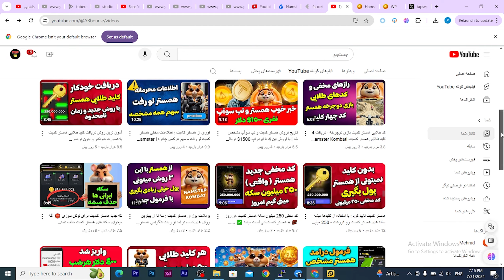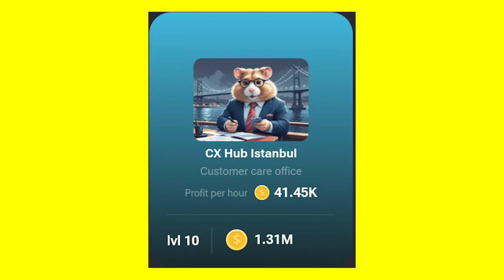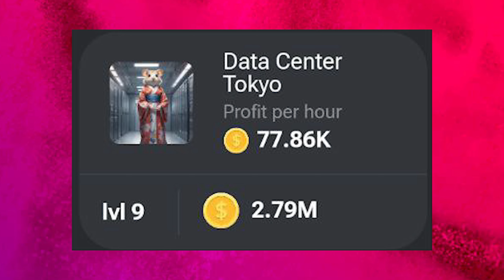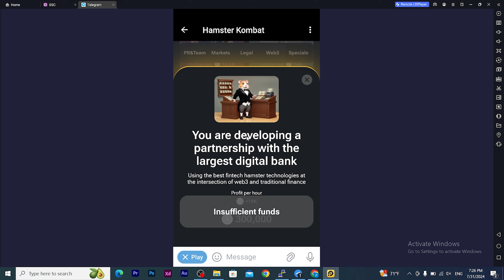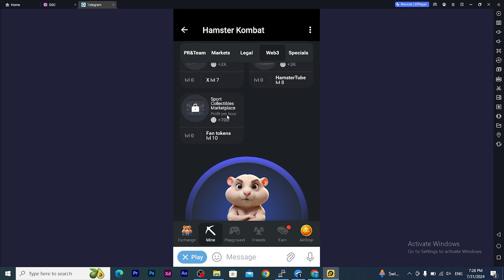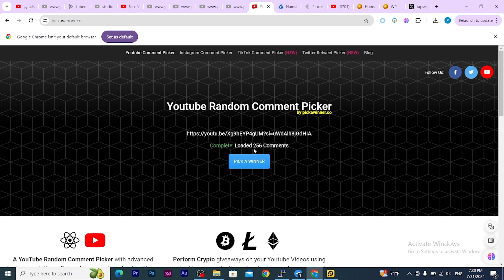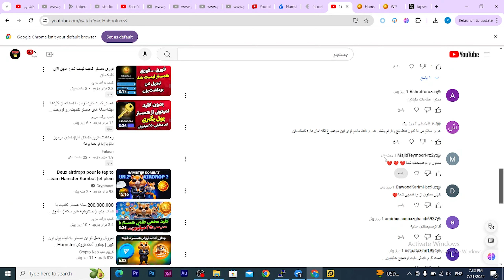جایزه همستر کامبت : همین الان 2 تا 3 میلیون پروفیت مخصوص از همستر کمبت بگیر | فقط برای 12 کارت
راز مخفی همستر کمبت در وایت پیپر و نقشه راه جدید⚠️ Hamster Kombat ⚠️دروغ بزرگ⚠️
 موجودی سکه همستر کمبت (سطوح همستر کمبت) 4010 دلار همستر کمبت کریپتو ایردراپ
بچه ها سیستم توکن دهی همستر کمبت تغییر کرده🔥 از این به بعد اینجوری محاسبه میشه | همه هوشیار باشید✅
راز مخفی جدید همستر کمبت قسمت پلی گراند | آموزش حل و کد و گرفتن کلید ها |Hamster Kombat Playground⚠️
باز کردن تمامی قفل کارت های invite friends | حل مشکل دعوت دوستان